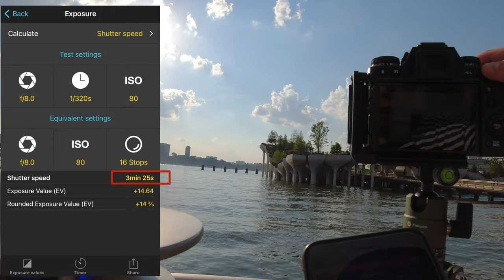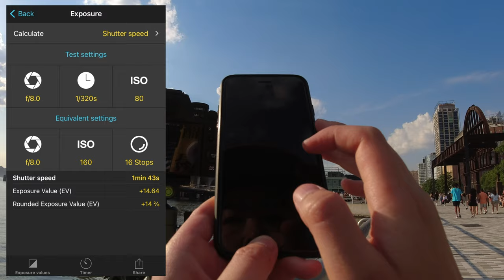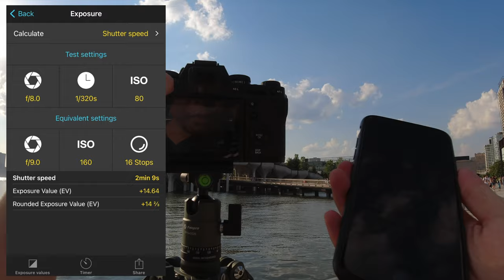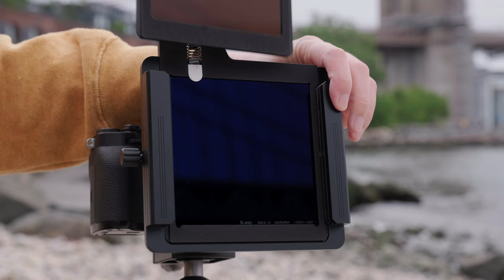【风光滤镜系统使用指南】ND减光滤镜实战应用，如何轻松拍摄出日光慢门长曝光效果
本期内容目录：
0:00 前提介绍
0:43 减光滤镜的作用
2:01 ND减光滤镜的种类
2:42 不同档位的效果
3:47 如何使用减光滤镜
7:03 使用中的注意事项
8:58 ND减光滤镜的弊端
10:00 购买建议